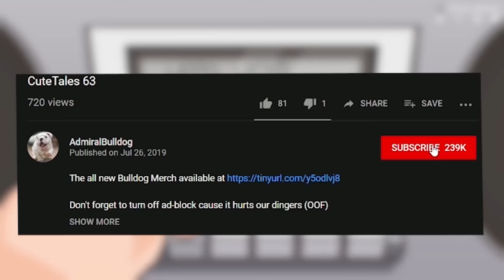Bulldog Hoodwink Is Gonna GO NUTS!